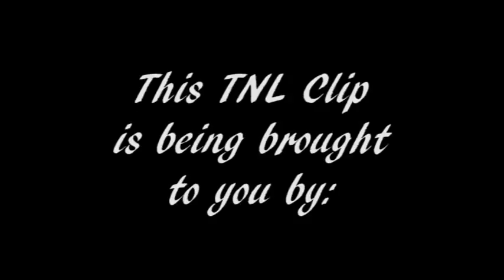LIVE IMPROMPTU BASS MIX AT TALLAHASSEE NIGHTS LIVE!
A PARTY can break out anytime at a TNL show! During the 2017 Black Tie Edition, that actually happened! Don't miss the next Tallahassee Nights Live!